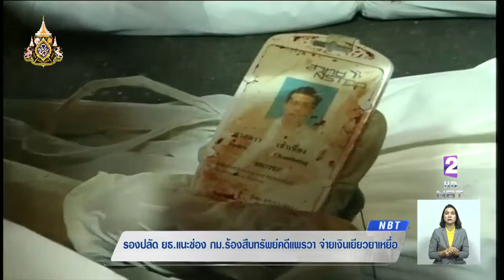รองปลัดยุติธรรม แนะช่องกฎหมายร้องสืบทรัพย์คดีแพรวา จ่ายเงินเยียวยาเหยื่อ